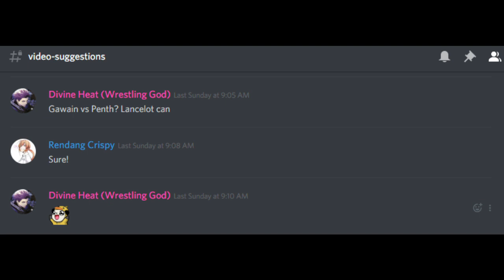Agartha Penthesilea ~ Gawain Solo [FGO NA]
1. Tokio Myers ~ Interstellar Human
2. Power Rangers Mighty Morphin Theme